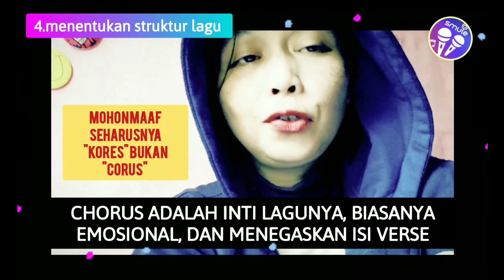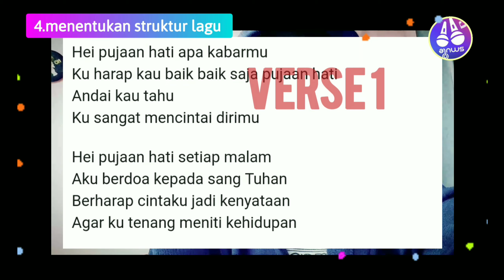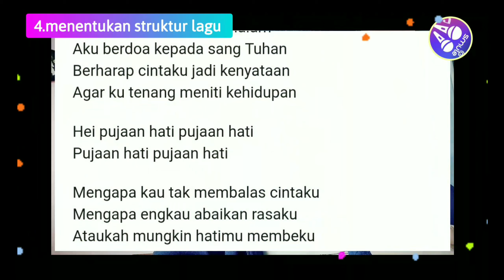MENENTUKAN STRUKTUR /ELEMEN LAGU SAAT MEMBUAT SONGBOOK DI SMULE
dalam video kali ini,eldi berbagi info tentang bagaimana cara menentukan struktur lagu pada sebuah lagu
 yang mana yg intro,yg chorus dan pre chorus ,sampai ke outro.di video ini pun dijelaskan istilah2 struktur lagu tersebut,dikaitkan dengan ketika kita membuat songbook untuk aplikasi smule karaoke
semoga konten ini bisa menjadi konten bermanfaat